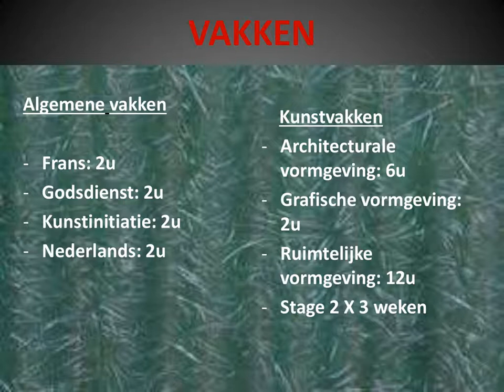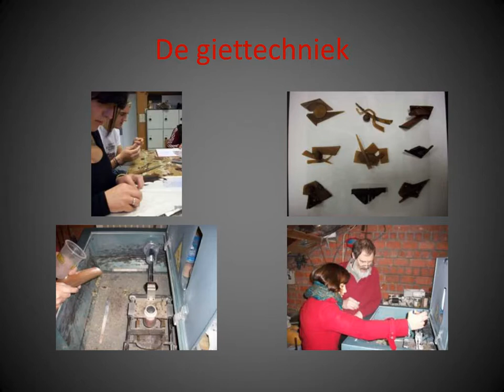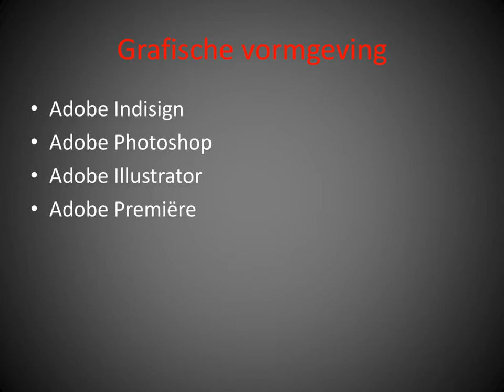Het 7de Ruimtelijke vormgeving.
Presentatie van een boeiende afdeling!